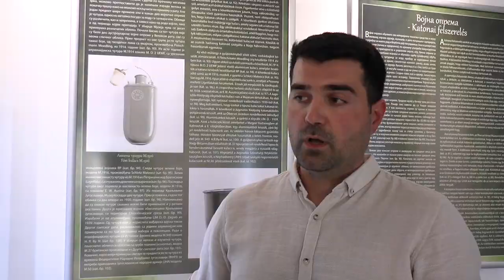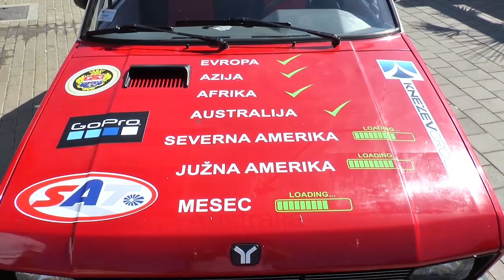TV BEČEJ: Hírek áttekintése 2022.5.16.